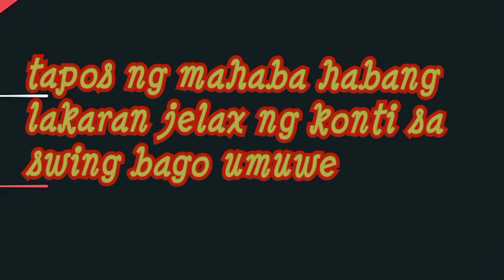checkupday ninanay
galing ng doktor uwe ng bahay tapos alis ulit para mag pasa ng med cert sa dialysis center at daan na ren ng botika para bumili ng gamot ni nanay